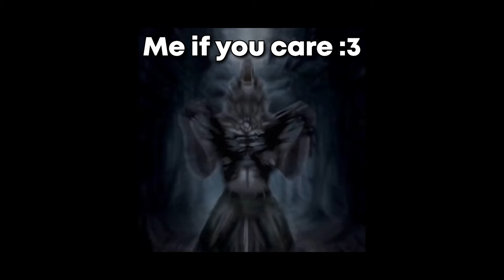Terraria Calamity Race but Chests are Randomised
Every Chest is Randomised.

This is the aforementioned calamity video again, I enjoyed it this time around as I think the race format works better for the randomisers

Kudos to Mars for the inspiration for the video.
Mars' Channel: @marsamelic

Thanks to Beffy for being in this video :)
Beffy's Channel: @Beff_Box

Mods used:
Randomised Chest Contents
Boss cursor
HP awareness
Shoe Slot
Better Zoom